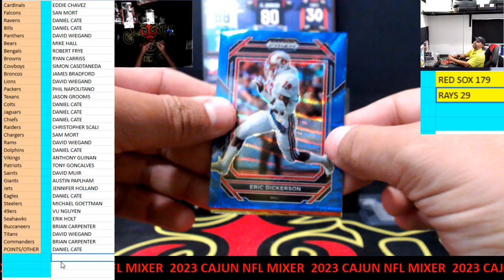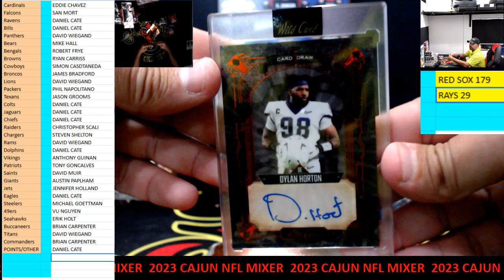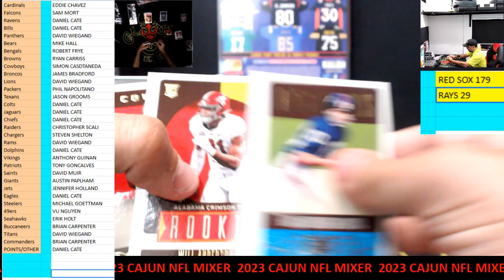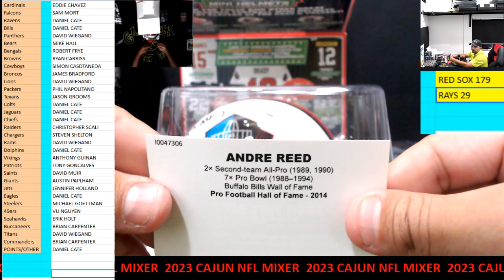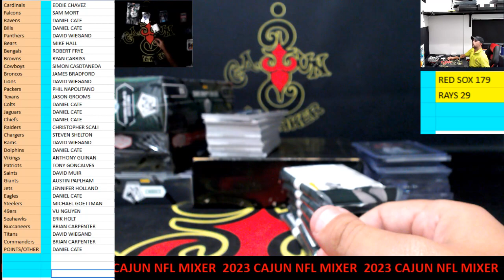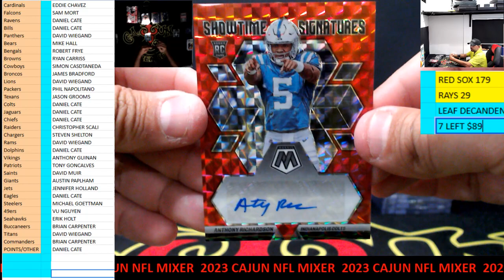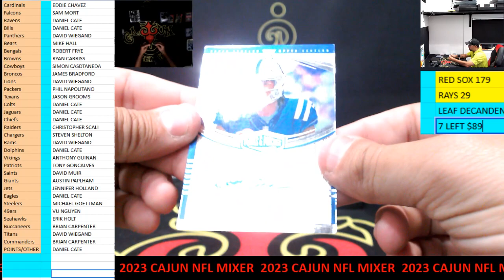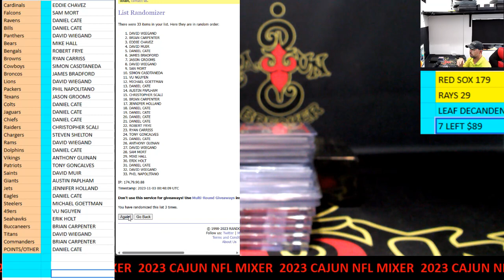CAJUNBREAKER 2023 CAJUN NFL MIXER #28 11-1-2023